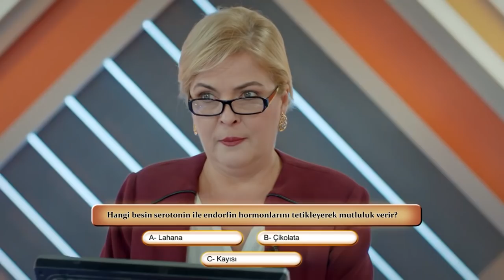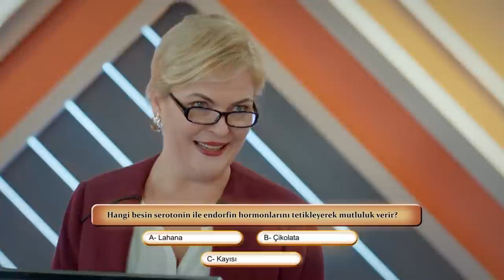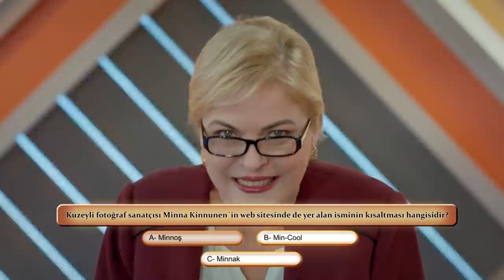Final sorusu! - İlişki durumu karışık 24. Bölüm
İlişki Durumu Karışık 24. Bölüm Özeti:
Can ve Elif'in ani evlilik haberi Ayşegül'ün hayatına yıldırım gibi düşer. Bu durum Elif'in yüzünü güldürse de, Can derin bir çıkmaza sürüklenir. Nikahı duyan Mediha yıkılan düğün planlarının enkazı altında kalır. Onu küllerinden doğuran şey ise girişeceği yeni planlar olur. Mediha kendisini ispatlamak için ilginç bir platforma adım atar. Can ve Elif'e ise kurnazca hazırlanmış bir düğün hediyesi sunar. Murat Ayşegül'ün yaralarını sararken Ayşegül hem iş hem de aşk hayatında kalıcı kararların eşiğine gelir. Murat'ın Ayşegül'e sürpriz teklifi ise bütün dengeleri değiştirecektir!

Oyuncular:
Seren Şirince
Berk Oktay
Pamir Tekin
Eda Ece
Nurseli İdiz
Sezai Altekin
Alptekin Serdengeçti
Mert Türkoğlu
Özlem Öçalmaz
Gülden Avşaroğlu